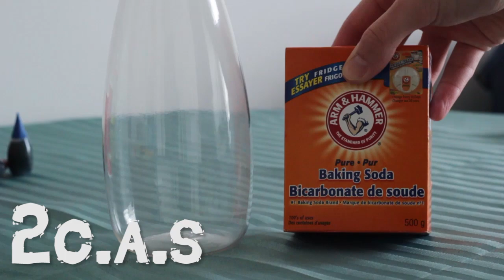Expérience - La lampe à lave 2.0 - Dr Nozman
Crédits : Dr Nozman Theme - Colin Linkoln
             Action Trailer 2 - Alex Khaskin

Merci à tous, et à très bientôt ;)

Dr nozman